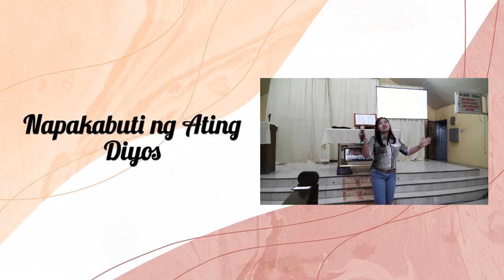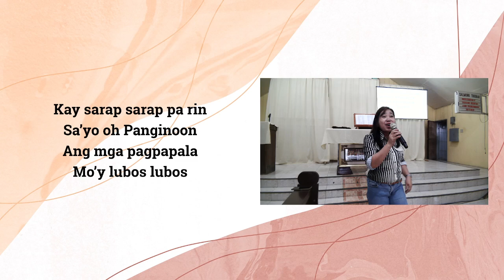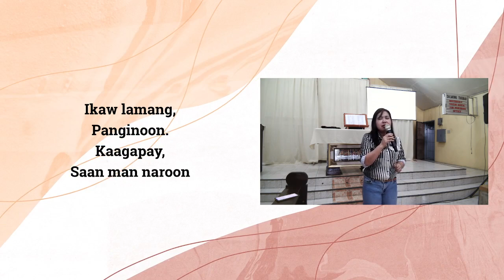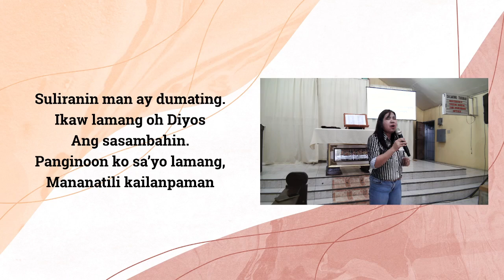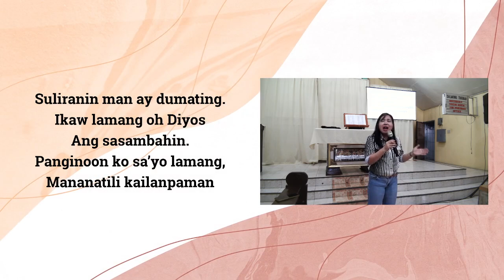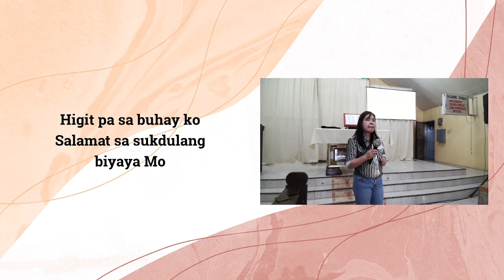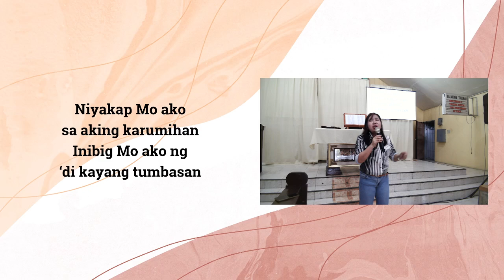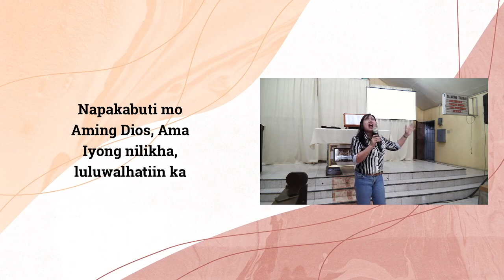BCFC Worship Service | August 18, 2024